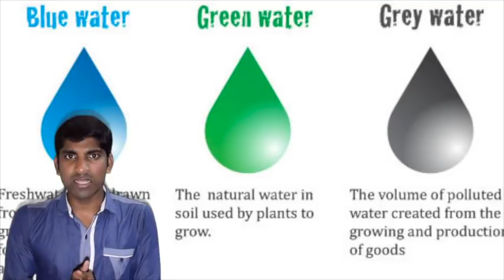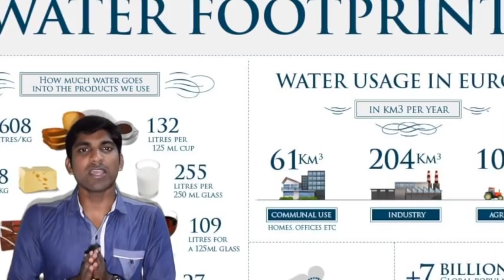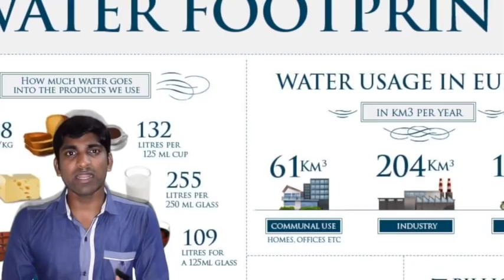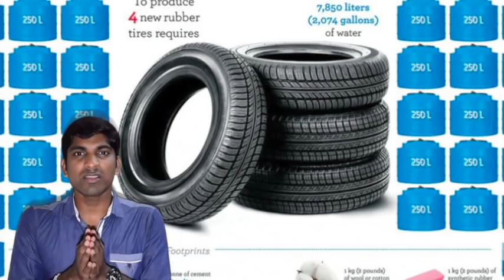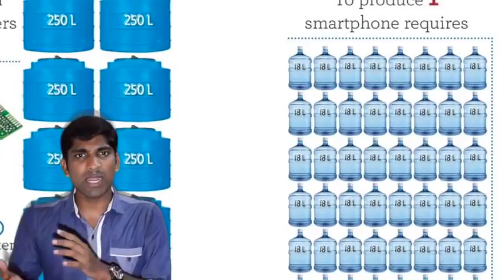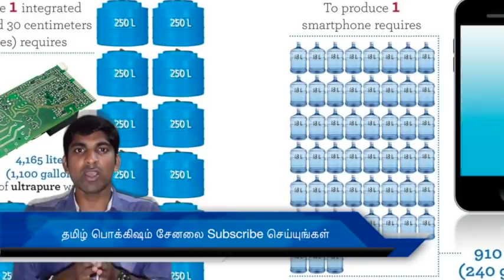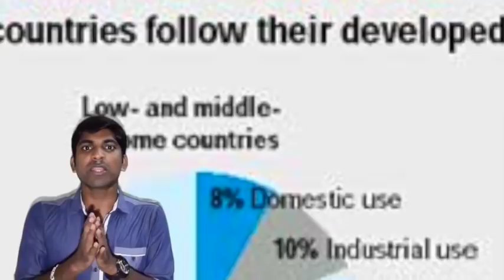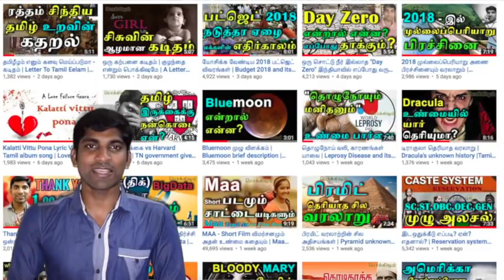மறை நீர் என்றால் என்ன? | What is Virtual Water | பொக்கிஷம் | தமிழ் | Tamil Pokkisham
Virtual Water Reference
இப்படிக்கு,
விக்கி.